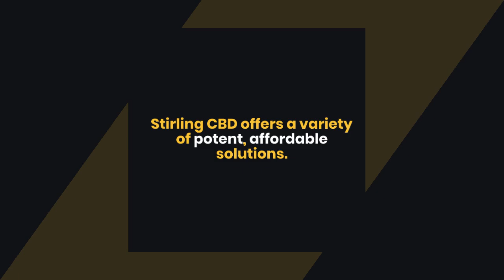Stirling’s Best CBD Products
Discover Stirling’s best CBD products in our ultimate guide to top CBD picks! 🌿✨ In this video, we review the most popular and effective CBD products from Stirling, including oils, gummies, topicals, and more. Learn about the unique benefits of each product, how they are crafted with high-quality ingredients, and why Stirling is a trusted name in the CBD industry. Whether you're seeking relief, relaxation, or overall wellness, our expert insights and recommendations will help you choose the right CBD products for your needs.